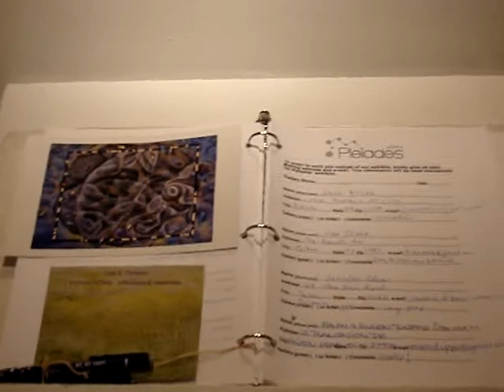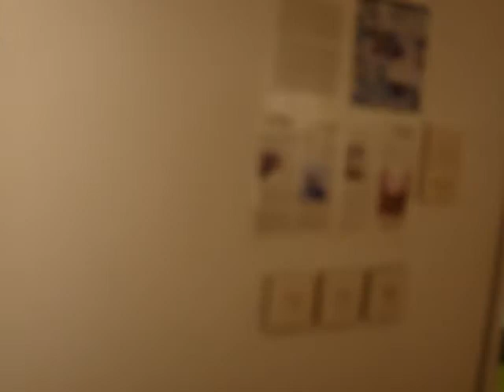Sharon H.J. Cheng Solo Show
A 'home-made' video taken before my solo show, 'In and between the Air', opening reception on May 17 at Pleiades Gallery, NYC.  This exhibition presents my oil paintings and mixed media sculptures.  It lasts for 4 weeks, from May 13- June 7, 2014.

There is a mixed media sculpture called 'Memory Cabinet' will give you a surprise after you open the mirrored cabinet door.  The 'Happy Birthday' song was played by Nathaniel Brown. A golden heart of my mixed media sculpture 'Heart of Gold' will make ding-dong sound, if you rock the white rocking chair. The secret is that a Japanese bronze garden bell is hung inside the hollowed heart!

Hope you enjoy my show and please visit my and my FB Sharon h j Cheng.  Your feedback would be much appreciated!